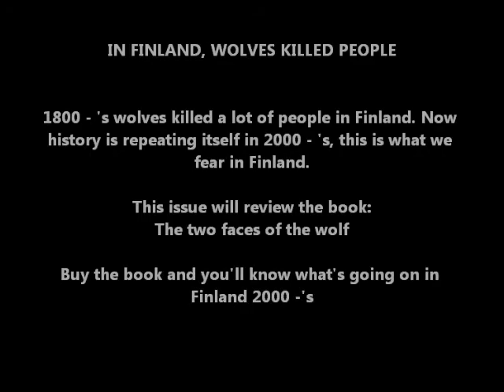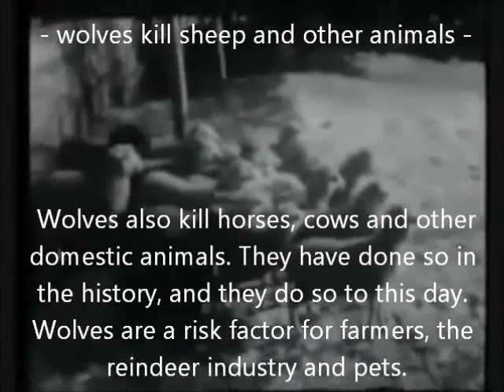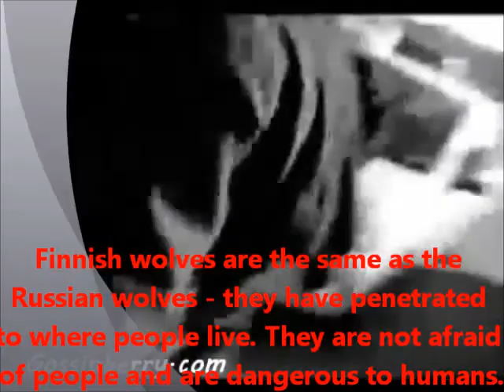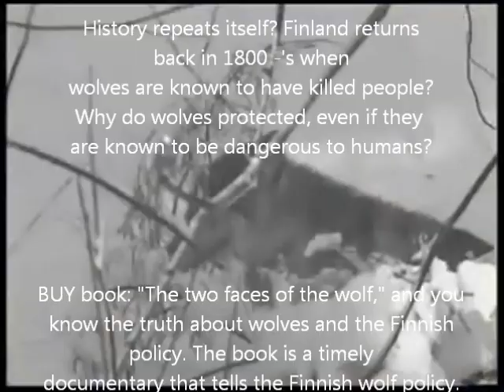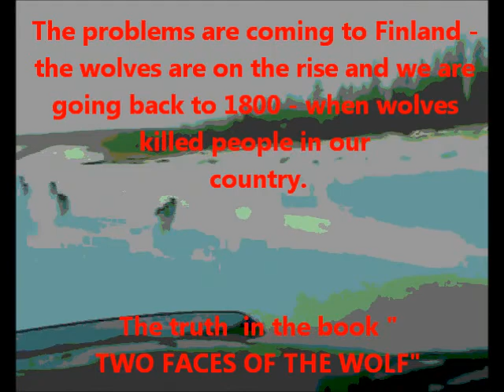NEW BOOK - in the history of wolves: wolves have been killing people in Finland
Finland fights with wolves, the new book reveals the truth about wolves

The 151 paged book "The two faces of the wolf," reveals the truth the wolves and wolf Finnish politics. The book brings out the wolf merciless face and the reader will know that wolf is a predator that kills the people. The wolf is a killer in history, and also in this day.

In Finland, the situation is alarming, wolves are protected and their protection has taken a lot of money, even if the people are suffering everywhere where there are too many wolves. Policy-makers do not care, and rural people suffer. The wolf population has grown, so they are no longer afraid of people. Wolves kill livestock and companion animals of people in gardens - the wolves are arrogant. It is only a short matter of time, when the wolves begin to kill people.

A new book reveals that the protection of wolves has been doing business for the benefit of nature conservation organizations. The book emphasizes documented cases where wolves have killed people. The book also highlights how the wolves are destroying the environment and other species of animals. People who want to protect wolves travel in the footsteps of Hitler (Hitler was a pioneer in the protection of the wolf). A book highly critical of the Finnish wolf policy.

How to order - INSTRUCTIONS:

In the book, "The two faces of the wolf" (PDF) is 151 pages. The book costs only 9 Euros. You have to Pay of the association's account book price and we will send the book to you via e-mail. The book is an electronic version (PDF), which you can read easily on your computer screen or print out to read.

1 / you have to pay book the following account:
Suurpedot ja Luonto ry
OSUUSPANKKI
FI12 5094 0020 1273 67
price: 9 €
Reference: pdf

2 / Put the email suurpedotjaluonto (at) gmail.com

* We will send you a book to e-mail adress as soon as payment is shown on our account

SjL (Suurpedot ja Luonto ry)
web: